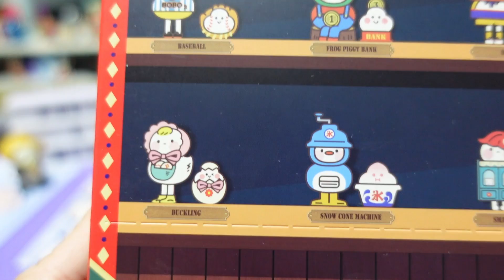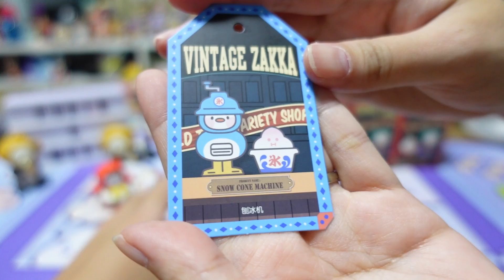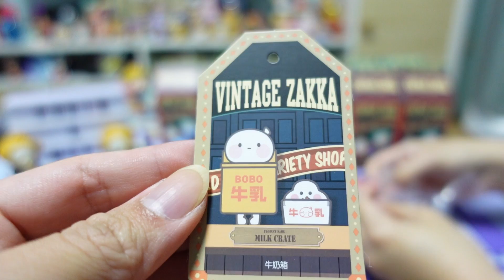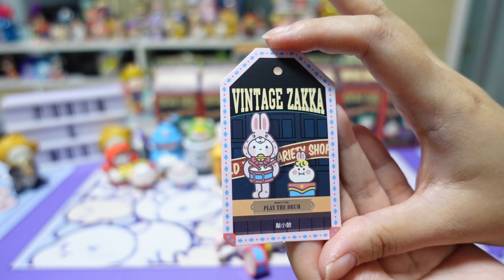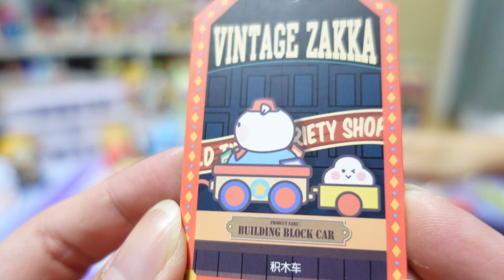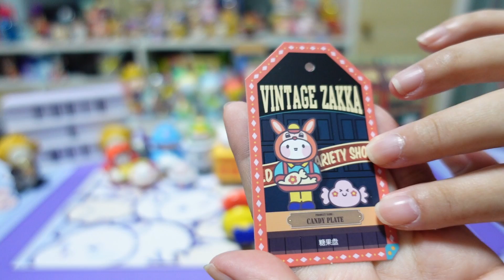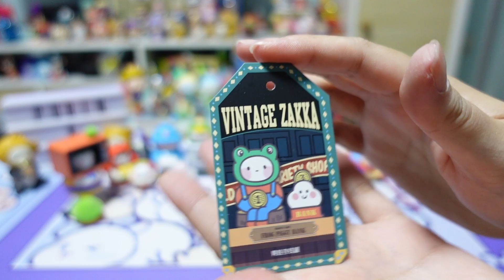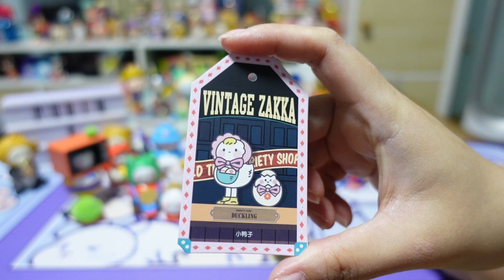Pop Mart - Bobo & Coco Vintage Zakka (Full Box Opening)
Hello Friends!

Welcome to this episode of Purin & Mori Cha Pa Lang Box Opening!
Today we will be opening a Full Box of Pop Mart's Bobo & Coco Vintage Zakka!